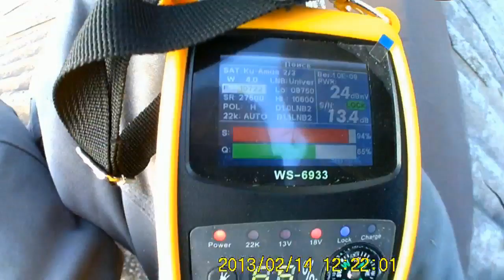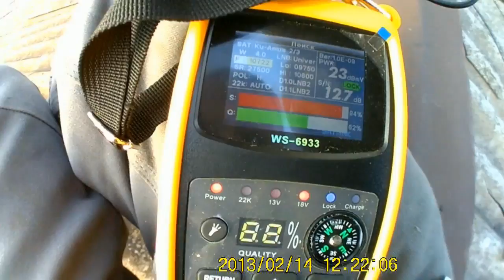Установка спутниковой антенны на шиферной крыше.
Установка спутниковой антенны на шиферной крыше.Подписываемся, комментируем. КОНСТРУКТИВНАЯ критика приветствуется.